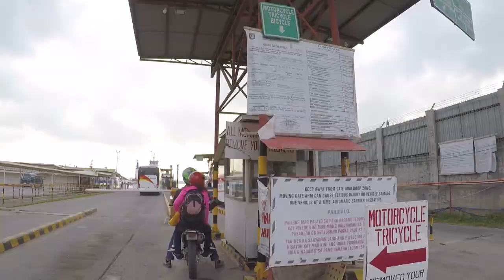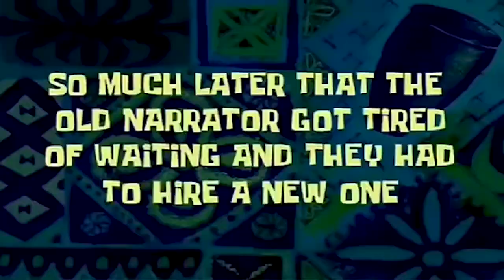CROSSING ISLANDS with Suzuki Skydrive Sport | Bali inspired resort